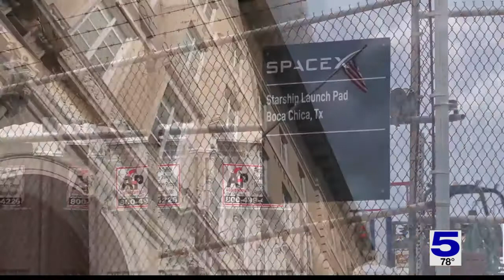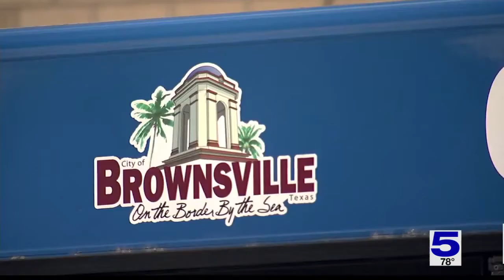Voters hear from Brownsville commissioner candidates during online forum